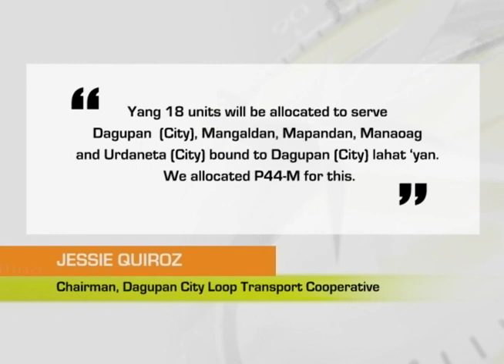One North Central Luzon: Modernisasyon sa Transportasyon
Karagdagang modernized jeepneys na may ruta sa Pangasinan, umarangkada na; Pagtanggal sa boundary system at pagbibigay ng benepisyo sa mga driver ng PUV, binigyang-diin ng LTFRB-1.